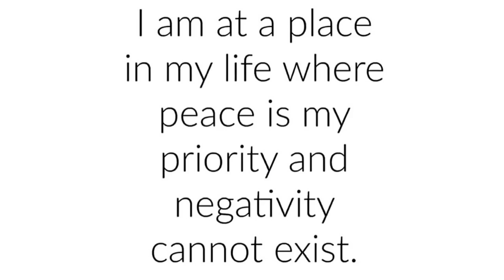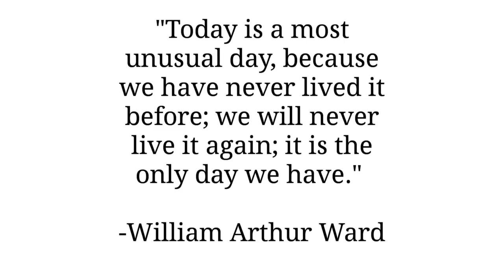Motivational Video Quotes #6 - Inspiration & Motivation Espresso | Motivation To NfluenceDaWorld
Your double shot of Inspiration & Motivation Espresso. Digging in to the personal development archives!